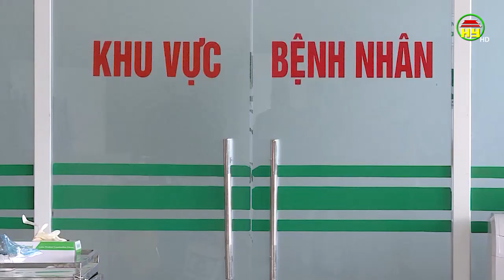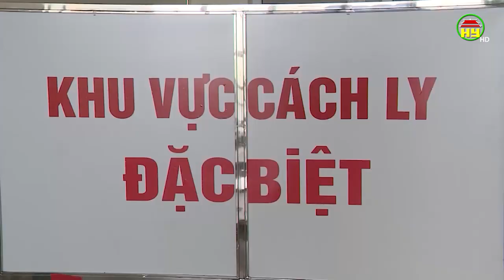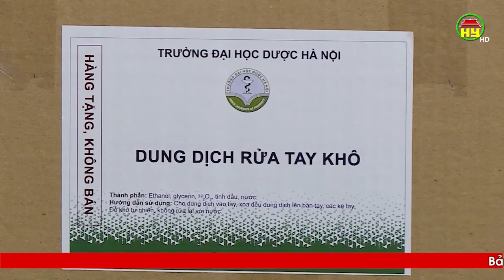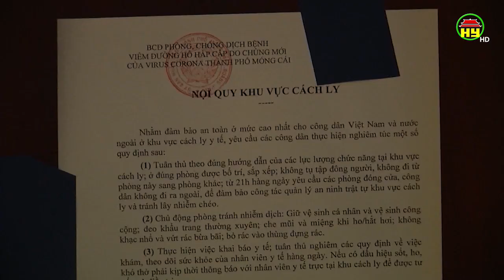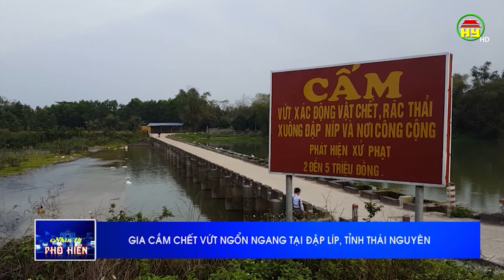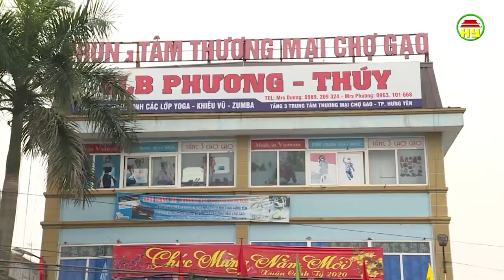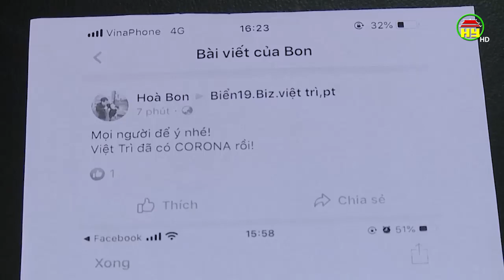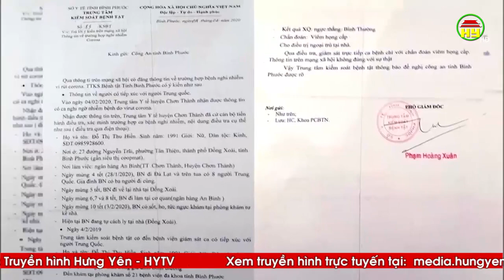Nhìn từ Phố Hiến thứ 5 ngày 20/02/2020